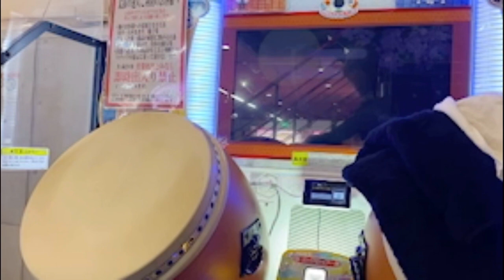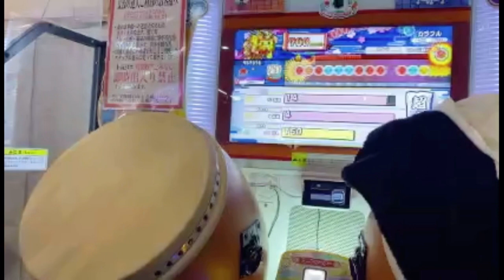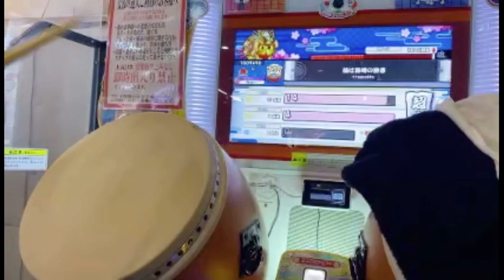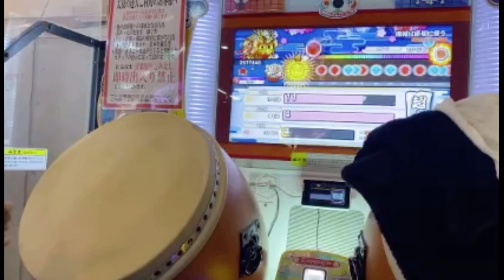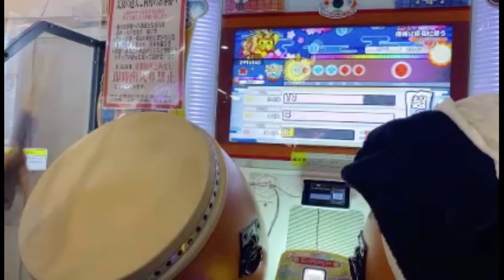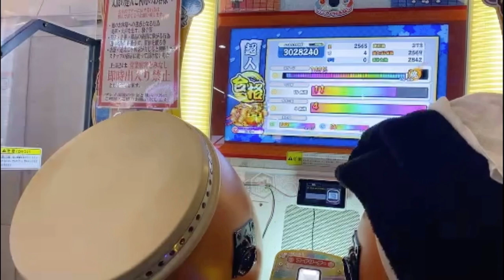【太鼓の達人】ニジイロver. 段位道場2020 超人 金枠金合格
Player:コーシー
その日初めて超人受かっていけそうだったから詰めたら出来ました
Periscopeからの転載なので画質クソ悪いですが何卒...(全良できたらまた上げます)